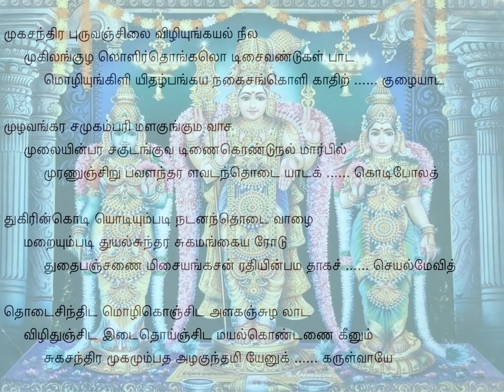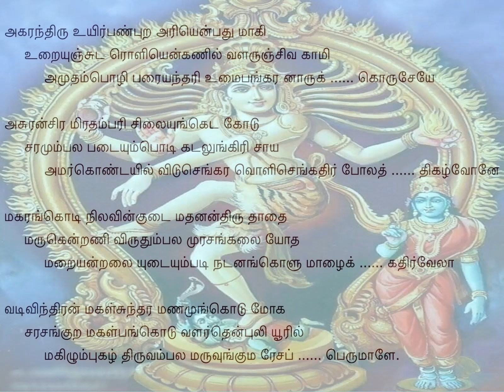Tiruppugazh 467 Mugachandira Nattakuranji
suka santhira mukamum patha azhakum thamiyEnukku aruLvAyE: I wish to have the vision of Your beautiful moon-like face and listen to the words of wisdom emanating from Your hallowed mouth, Oh Lord; kindly grant me my wish!
akara am thiru uyir paNpu uRa ari enpathum Aki uRaiyum sudar oLi en ka(N)Nil vaLarum sivakAmi amutham pozhi parai anthari umai panga aranArukku oru sEyE: Like the alphabet "a", He is unique and distinct while remaining a guiding force for the upliftment of all lives; He is Lord VishNu, and She is of His form; She is the glowing light in my eyes, SivagAmi; She is the Supreme Power that exudes nectar; She is Goddess UmA on whose left Lord SivA is concorporate; and You are the matchless child of that SivA!
asuran siram iratham pari silaiyum keda kOdu saramum pala padaiyum podi kadalum giri sAya amar koNdu ayil vidu sem kara oLi sem kathir pOlath thikazhvOnE: Destroying the head, the chariot, the horses and the bow of the demon SUran and shattering his seven (protective) mountains the arrows, the sea and the mount Krouncha to pieces, You advanced in the battlefield wielding the spear in Your reddish hand! You shine like the brilliant sun with golden rays, Oh Lord!
makaram kodi nilavin kudai mathanan thiru thAthai marukan enRu aNi viruthum pala murasam kalai Otha maRaiyan thalai udaiyumpadi nadanam koLu mAzhaik kathir vElA: Hailing You as the nephew of Lord VishNu whose son, Manmathan (God of Love), holds the staff of makara fish and displays the moon as his umbrella, and with beautiful trumpets blowing triumphant tunes, many drums and texts of scriptures laud You, Oh Lord! You move around sportively after knocking and breaking the head of Brahma with Your knuckles, Oh Lord, with a golden complexion, holding the radiant spear!
vadivu inthiran makaL sunthara maNamum kodu mOka sarasam kuRa makaL pangodu vaLar then puliyUril makizhum pukazh thiru ampalam maruvum kumarEsap perumALE.: After grandly marrying DEvayAnai, the beautiful daughter of Indra, You carried on with Your passionate pursuits wooing VaLLi, the damsel of the KuRavAs, Oh Lord KumarA! You then took Your seat on the golden stage in this prosperous southern town, PuliyUr (Chidhambaram) to be worshipped with relish by one and all, Oh Great One!